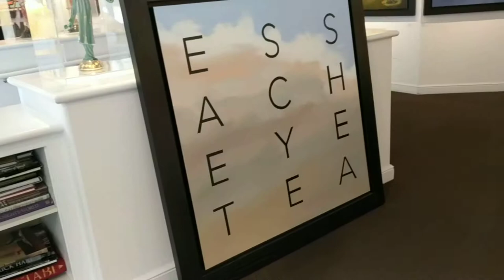Robert Deyber Art - Just days before the show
Preview of the Robert Deyber Pop Surrealism art show at the Martin Lawrence Gallery in San Francisco